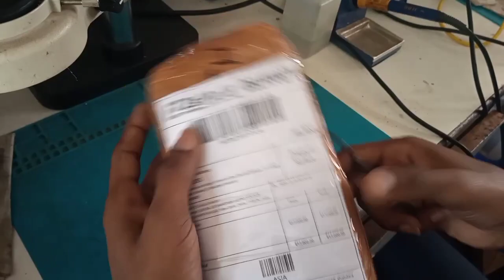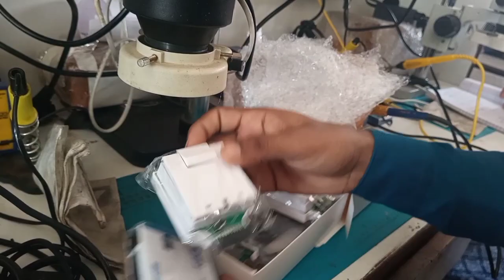UFI BOX Unboxing and Reviews || UFI Box UFS Support 2021